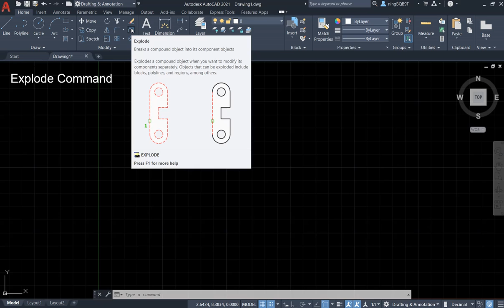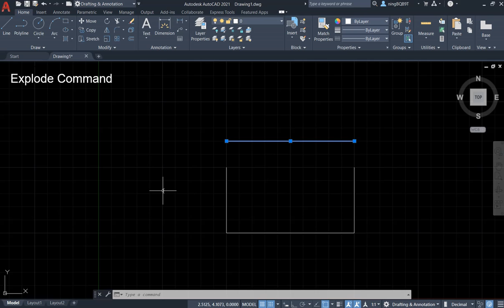AutoCAD 2021 Tutorial: how to use Explode tool?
Find Explode tool in the Modify panel
Click it to activate it
Or
Type Explode in the command window to activate it